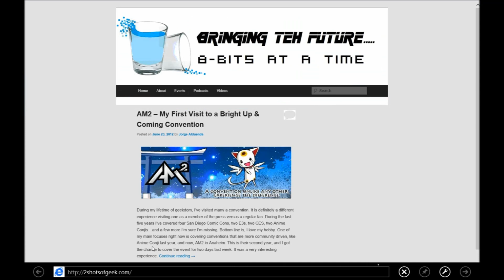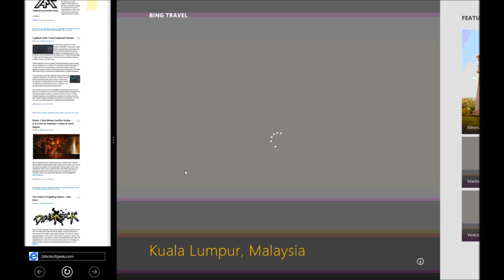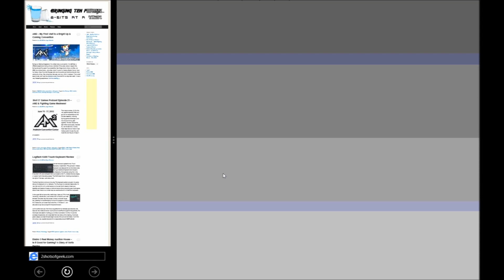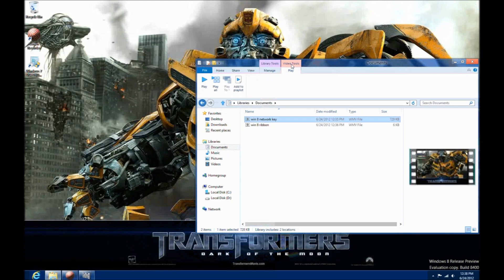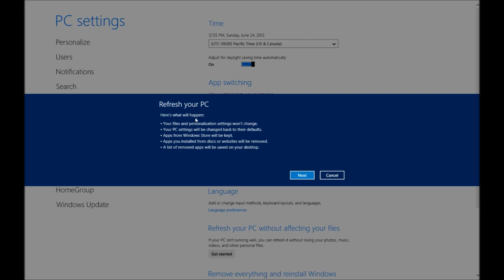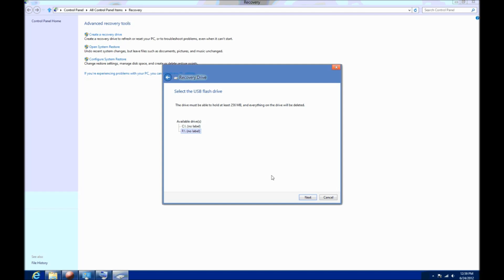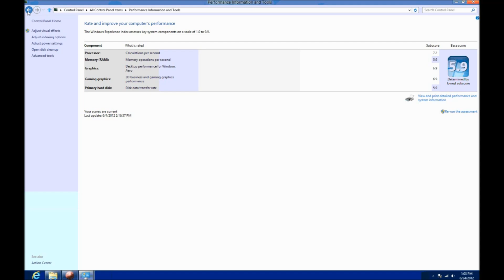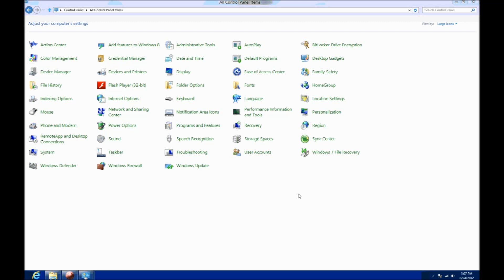Windows 8 Features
Taking a look in to some of the new features in Windows 8. New settings like recovery options that look to make things easier, using the new start screen, and much more. See 2shotsofgeek.com for more coverage on Windows 8.